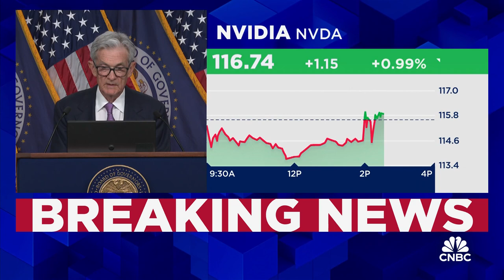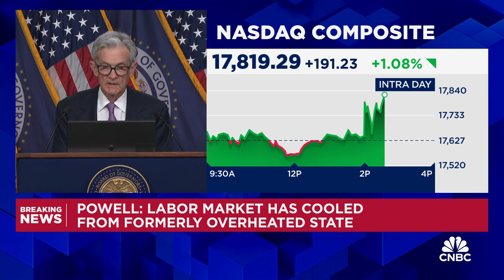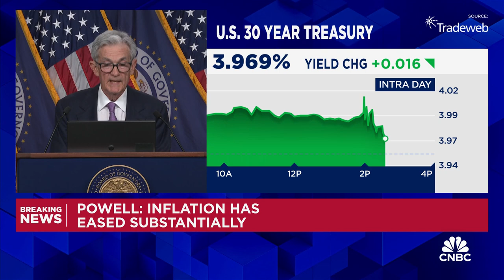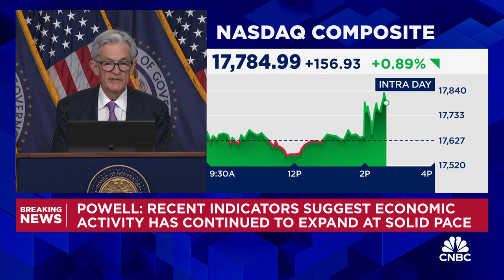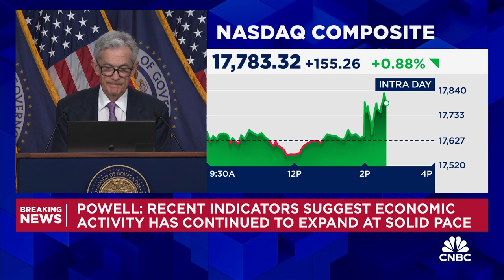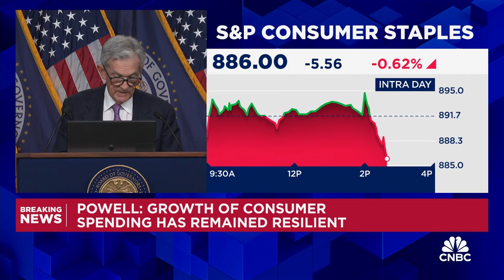BREAKING: Fed Chair Jerome Powell Announces 50bps Rate Cut | Live Today 📉💥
Federal Reserve Chair Jerome Powell delivers his opening remarks after the Fed's decision to cut interest rates by 50 basis points. What does this mean for the economy and financial markets? In this crucial speech, Powell outlines the Fed’s strategy and future outlook.

With inflation still in the spotlight, investors and market watchers are closely analyzing how this rate cut could impact everything from stocks to Bitcoin.

Swan Bitcoin:
⚡ No fees on up to $10,000 worth of Bitcoin: Sign Up